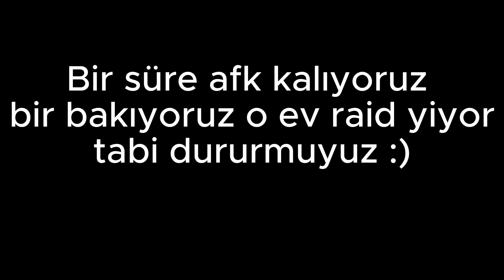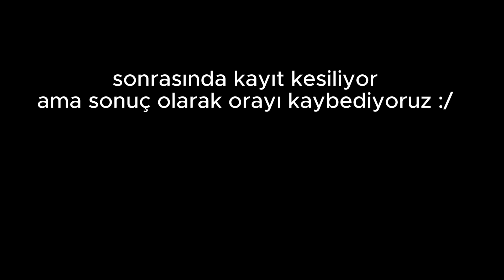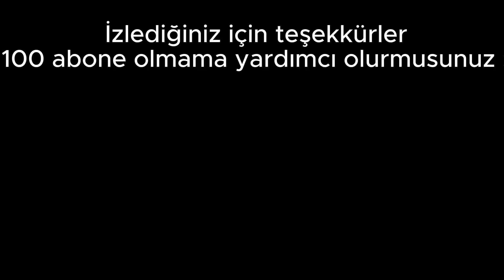DUO OLARAK SERVERE HÜKMETMEK :) | RUST TÜRKÇE HAYATTA KALMA (HİLE DEDİLER)